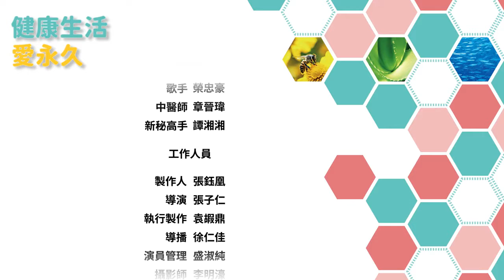健康生活愛永久 不挨餓減肥法！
🍣🍦🧉美味當前，有沒有不挨餓減肥法？
🥛喝水也會胖，真的有易胖體質嗎？
😱小時候胖不是胖？真的只是嬰兒肥？
吃對順序，也能輕鬆瘦？(肉- 蔬菜- 湯- 澱粉？)🥠🥗🥣🍪
✨你是有肌肉的肉人？豐腴的楊貴妃脂人？中廣型的安祿山膏人？
👍🏼怎麼減都瘦不下來？不然就一直復胖？如何減重才健康？
🎀如果你也好想喜歡這樣的自己～健康美麗又窈窕。
🎬請收看今天的健康生活愛永久-不挨餓減肥法。